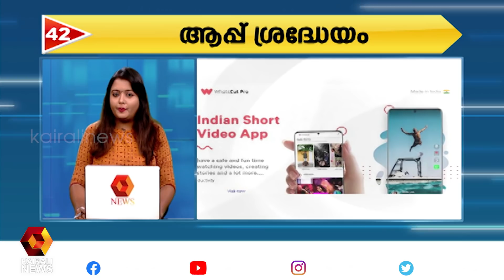ഇന്നത്തെ വാർത്തകളുമായി സകല വാർത്ത | Sakala Vartha | 03 .07.2020 | Kairali News